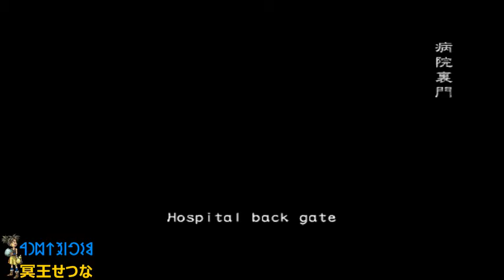冥王せつな | Flashback 記憶 | 2015-10-26 15-04 | Biohazard Outbreak Online (obsrv.org)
Forest path / 森径路